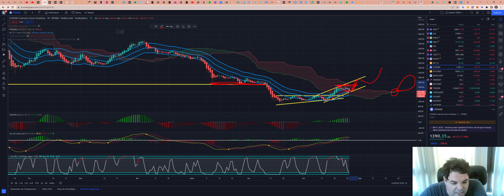Ethereum (ETH) - Análise de hoje, 26/07/2022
TWPvSrVQbDq4wyYiWTg2ubdqCfFhPkdiRw